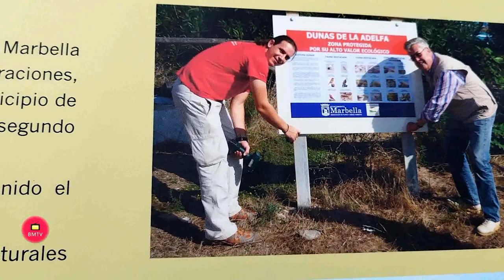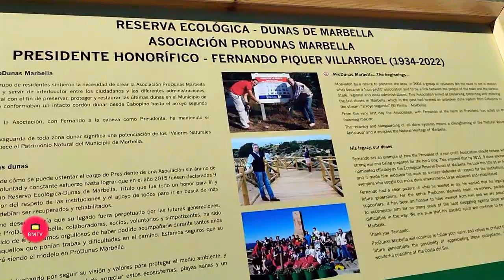El Ayuntamiento rinde homenaje a la trayectoria de Fernando Piquer en favor del desarrollo sostenib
La alcaldesa, Ángeles Muñoz, ha presidido el acto en el que se ha descubierto el panel informativo sobre la figura del expresidente de ProDunas, recientemente fallecido, y ha indicado que a este reconocimiento se le sumará el Título de Ciudadano Honorario, a título póstumo, que se entregará este año

Marbella, 3 de marzo de 2023.- El Ayuntamiento ha rendido homenaje a la trayectoria de Fernando Piquer “en favor del desarrollo sostenible y de la recuperación de nuestro entorno y de las dunas de Marbella”. Así lo ha resaltado la alcaldesa, Ángeles Muñoz, durante el acto en el que se ha descubierto el panel informativo sobre la figura del expresidente de ProDunas, recientemente fallecido, y ha indicado que a este reconocimiento se le sumará el Título de Ciudadano Honorario, a título póstumo, que se entregará este año. La primera edil ha resaltado “el trabajo incansable” de Fernando Piquer en el municipio, al que llegó hace 30 años y que continúa su viuda y compañera en la asociación, Susanne Stamm. “Supo, además, transmitir su empeño y coraje al resto de colaboradores de este colectivo, sin ánimo de lucro, así como a los más pequeños y a los promotores para que entendiesen la importancia de preservar un bien natural”, ha abundado.